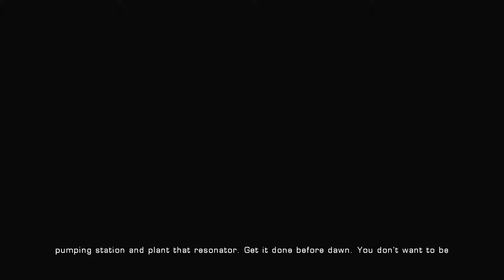Gears of War Ultimate Edition Walkthrough Gameplay Part 10 - Darkest Before Dawn - (Xbox One)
Gears of War Ultimate Edition Walkthrough Gameplay Part 10

This video includes the 10th part of Gears of War Ultimate Edition that is played on the Xbox One.

Gears of War is a 2006 military science fiction third-person shooter video game developed by Epic Games and published by Microsoft Game Studios. It is the first installment of the Gears of War series. It was initially released as an exclusive title for the Xbox 360 in November 2006 in North America, Australia, and most of Europe. A Microsoft Windows version of the game was developed in conjunction with People Can Fly and released a year later, featuring new content including additional campaign levels, a new multiplayer game mode, and Games for Windows – Live functionality.

The game focuses on the troops of Delta Squad as they wield a desperate, last-ditch attempt to save the remaining human inhabitants of the fictional planet Sera from a relentless and genocidal subterranean enemy known as the Locust Horde. The player assumes the role of Marcus Fenix (but can also play as Dominic Santiago), a former prisoner and war-hardened soldier. The game is based on the use of cover and strategic fire for the player to advance through the scenarios; a second player can play cooperatively through the main campaign to assist. The game also features several online multiplayer game modes for up to eight players.

The game's plot begins fourteen years after Emergence Day (E-Day), when the Locust Horde overran and killed many COG soldiers and civilians, declaring war against humanity.[6] Marcus Fenix, a former COG soldier, is reinstated into the military after spending four years in prison for abandoning his military post in order to make a vain attempt to save his father, Adam Fenix. Dominic "Dom" Santiago, Marcus' best friend and fellow COG, successfully extracts Fenix from the prison, and takes him to meet Delta Squad.[10] The group seeks to obtain the "resonator", a device that will map "The Hollow", the underground caverns which the Locust inhabit[10][11] and later deploy the "Lightmass Bomb", which will destroy the heart of the Locust forces inside the Hollow. Fenix and his allies recover the device, but suffer multiple casualties in the process including Anthony Carmine (who is shot by a sniper) and Squad leader Kim (who is personally executed by the locust General RAAM in an ambush). Fleeing RAAM's forces, Fenix leads the remaining soldiers through the ruins of Ephyra to claim a "Junker" APC, drive to a mining facility, and finally into the planet's depths.[6][10]

Delta Squad successfully detonates the resonator, but the device fails to map enough of the tunnel network. Fortunately, they discover a larger map of the network that originates from Fenix's old home, specifically his father's laboratory.[10] The group ventures to the Fenix estate at East Barricade Academy, where Fenix originally attempted to rescue his father. When they arrive, Delta encounters heavy Locust resistance. After collecting the data, the group fights their way past Locust forces and boards a train carrying the Lightmass Bomb. Fenix and Santiago battle their way through the train, and finally are able to defeat General RAAM, before uploading the data. Fully activated, the Lightmass Bomb launches into the Hollow, and eradicates the Locust tunnel networks.[10] In the game's final sequence, Hoffman delivers a victory speech as the tunnels collapse and explode, whereupon the voice of the Locust Queen promises that the Locust will continue to fight onward, despite their losses, and that their vengeance will be swift. In the original version of the game, the ending showed Scourge and the Bull Reaver as the Hollow blows up. In the Ultimate Edition, it was changed to Myrrah and the Tempest Beetle.